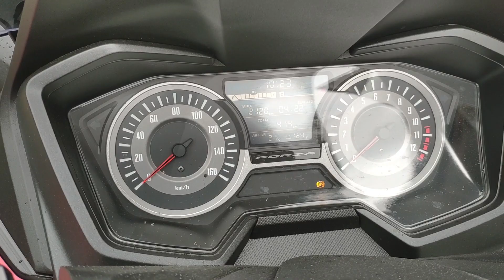Honda Forza 125 - Eső ellen köpönyeg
Legújabb tesztmotorunkról a Motorrevüben olvashattok.